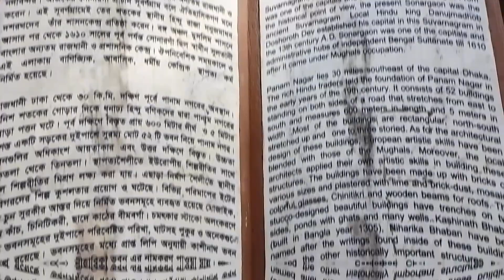Panam City...যুগের পরিবর্তনে হারিয়ে যাওয়া শহর ।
আপনার ব্যাবসা প্রতিষ্ঠানের প্রচার করতে সরাসরি যোগাযোগ করুন,,,,,